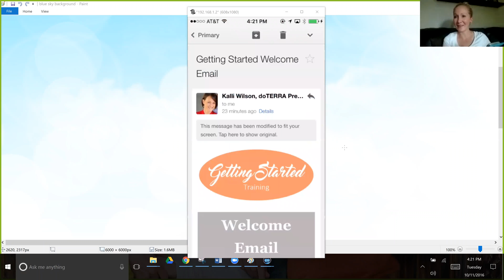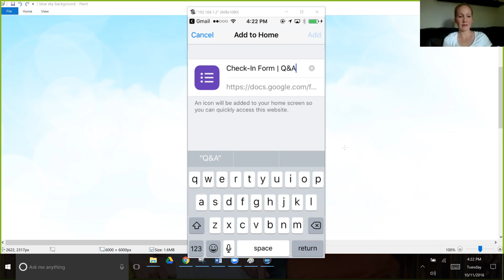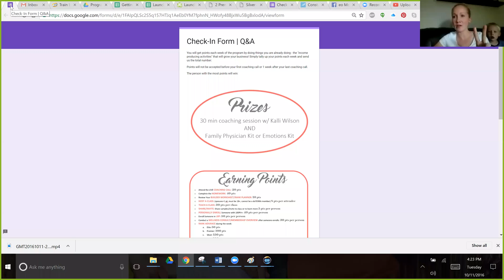Pin Google Form to Phone or Computer Desktop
If you are using a specific google form enough that it would be helpful to have access to it quickly, this little trick will make your life so much easier. I will show you how to pin a specific form to your computer home screen (not just the google drive - but a specific form!). I will also show you how to pin it to your computer desktop so it launches every time you open your browser.